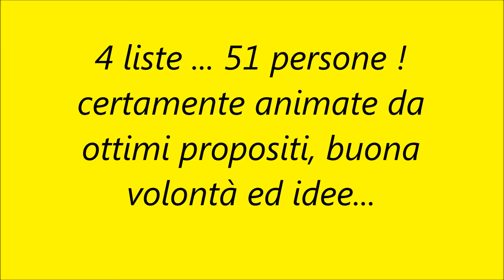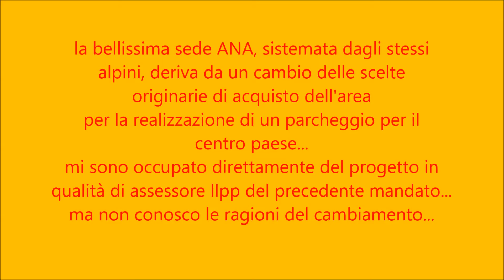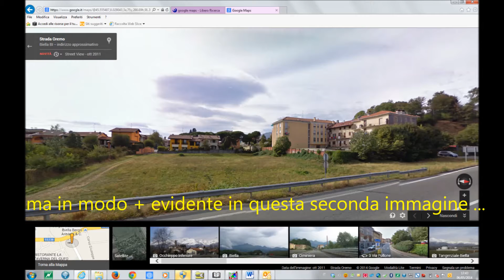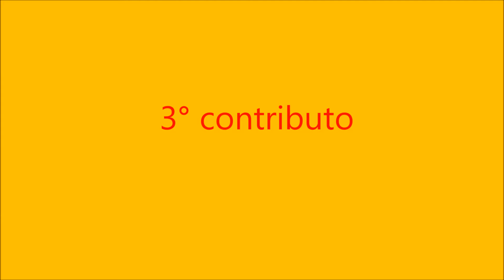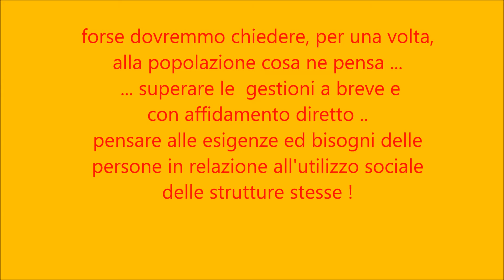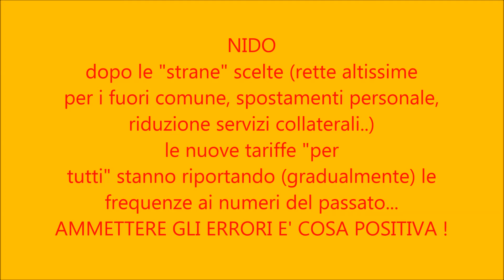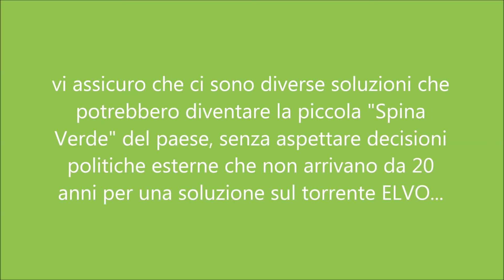AMMINISTRATIVE 2014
Occhieppo Inferiore